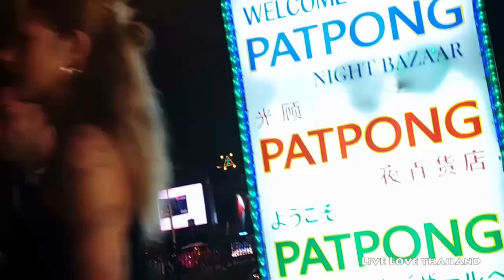Where to buy 1st copy Watches , Bags & sunglasses in Bangkok ?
If you want to buy 1st copy Items like watches , Bags and sunglasses and much more from Bangkok, Patpong Night Market is the best and i guess the only place to find such original copies of famous brands, this v-log is a short film about what you can find in this market. filming in this market not so much allowed but i got some shots. and i hope you enjoy it .

• Canon 200D
• Lenses / 18-55mm, 55mm, wide angel 11-18mm
• SJ M20
• Gorilla pod
• fY fyeutech Gimbel for steady shots
• Galaxy S9+
• Visueo air Drone

About me:
I am a graphic designer, Travel Vlogger & Photographer.
I travel a lot , make videos & drink  lot of coffee.
Exploring new cultures is my passion and in my opinion food is a major part to that.
" I dream my life and live my dream "